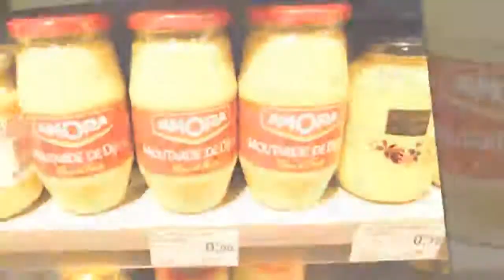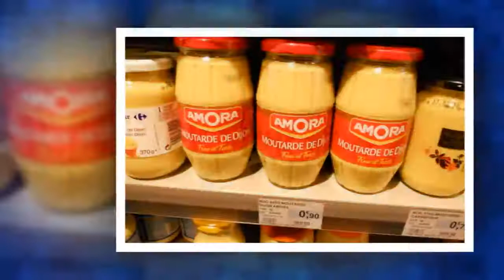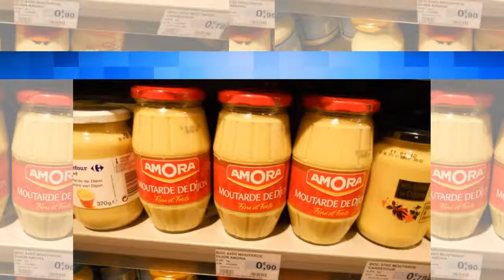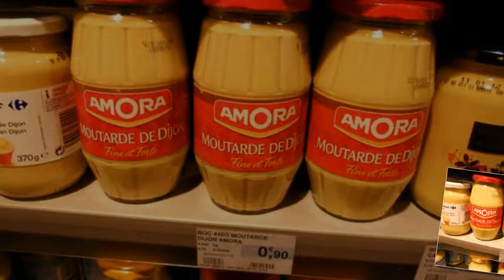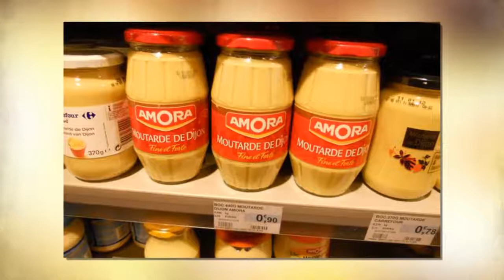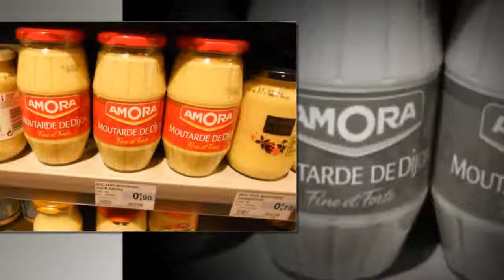Si vous aimez la moutarde ! Il faut absolument lire ceci !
Bien que connue comme condiment, la moutarde est en réalité une plante. Ses feuilles et ses graines sont tous deux comestibles, et sont généralement utilisées en cuisine pour préparer des sauces. Or, la moutarde ne possède pas que des qualités culinaires ! Cette plante est aussi très prisée pour ses vertus thérapeutiques et cosmétiques. Découvrez les différentes utilisations de la moutarde.
Ingrédient indispensable dans les salades et